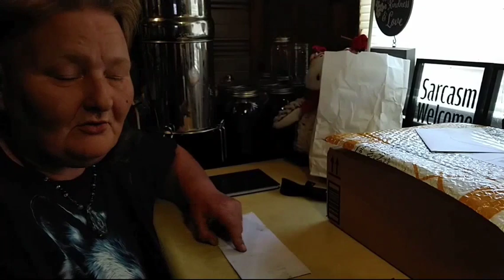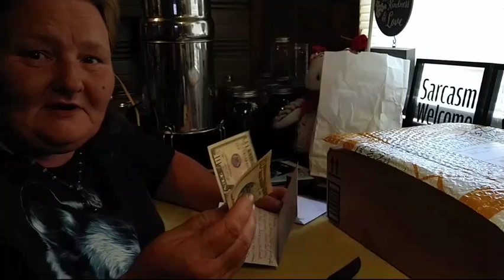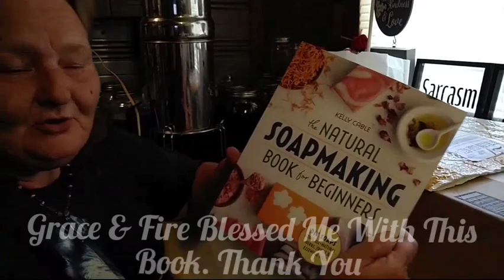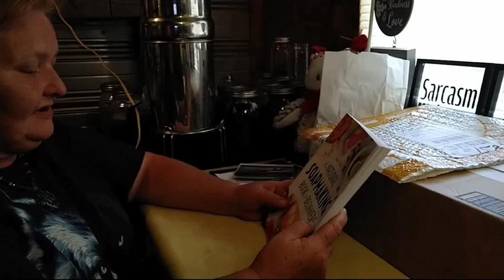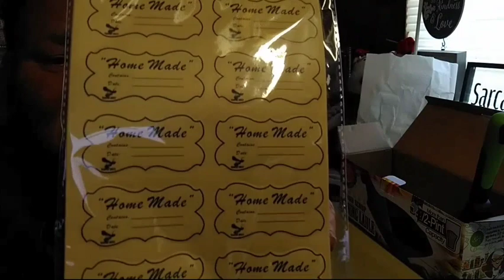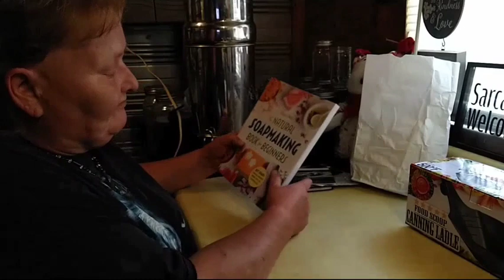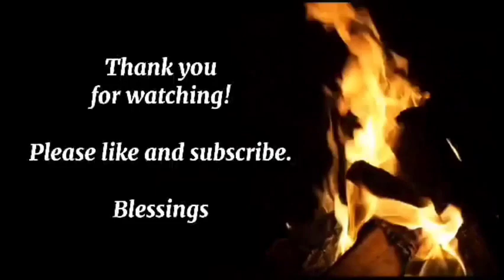Gift Blessings and fallfest22giveaway Grand Prize Blessings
Hello and welcome to Old Ways Gardening and Prepping.🍀 Would like to welcome you each out to the Shed Of Many Names on this beautiful evening. It's time to give Thanks to those who bless me with gifts and love. Personally know just how blessed I am and want to take time to bless you each for your kindness, love and generosity. There are truly not enough words to say Thank You to each of you.❤️

These are the beginning of all the channels that will be sending me gifts and gift cards for many places. The blessings are still coming in.

Blessings,
Teresa

All profit from sales goes back in to helping me buy cattle panels and praying to have a small greenhouse one day.

or

Old Ways Gardening and Prepping
C/O
Teresa Horn

Come join me on MeWe! It's the only social network built on trust, control and love.

Wanted to say thank you for making music for those who can't afford to pay for it:

All videos are made and edited by me Teresa Horn.